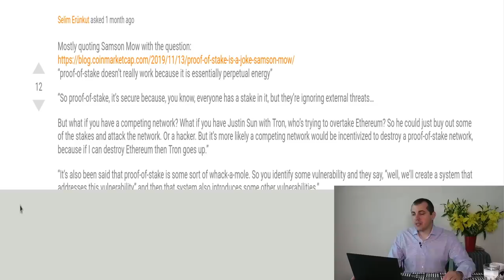Bitcoin Q&A: The Game Theory of Staking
Is proof-of-stake just an elaborate Rube Goldberg machine? Is it possible for an attacker to simply buy up all the stake on a network? Could a competing network be incentivized to do this? Can staking and DeFi co-exist? Can DeFi harm a staking network by offering better returns? In this clip, Andreas examines several common concerns about staking.

Chapters
00:00 Is Proof-of-Stake just an elaborate Rube Goldberg machine?
05:17 Can staking and DeFi co-exist?

Andreas M. Antonopoulos is a best-selling author, speaker, educator, and highly sought after expert in Bitcoin and open blockchain technologies. Andreas has written two best-selling technical books for programmers, “Mastering Bitcoin” and “Mastering Ethereum”. He has published “The Internet of Money” series of books, which focus on the social, political, and economic importance and implications of these technologies. He is known for making complex subjects easy to understand and highlighting both the positive and negative impacts these technologies can have on our global societies.